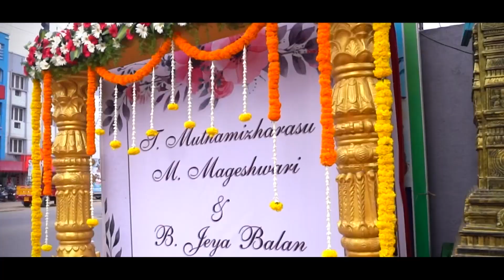RECEPTION HIGHLIGHTS | HOSANNA_VTV | SAME DAY | STUDIO 131 | HIGHLIGHTS 2020 | MEMORABLE MOMENTS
Manikandan With Thilagavathy |
Reception Highlights 2019 |
Dated 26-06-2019 SAME DAY Year 2020 |
Exclusive Event Coverage |
Chennai Based Photography |
STUDIO 131 Story.|
A TEAM WORK |
Independent Work Style |
Adobe Premeire Pro USED |
EDIT By STUDIO131 |

STUDIO131 - THE PHOTOMACHINE
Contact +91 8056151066